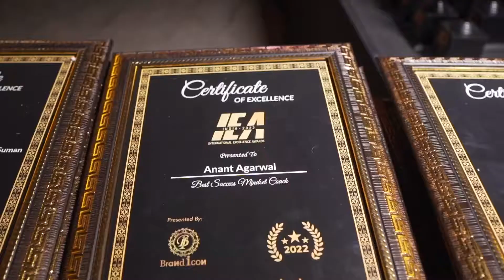International Excellence Awards